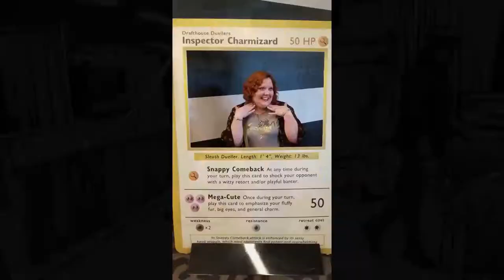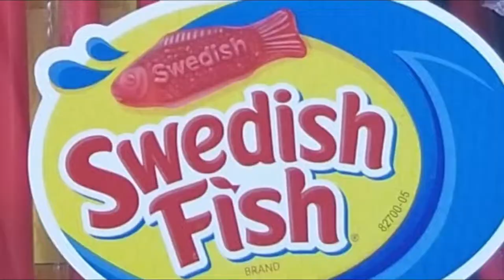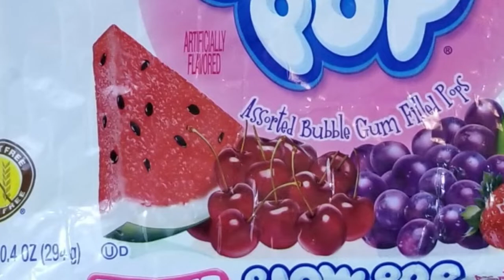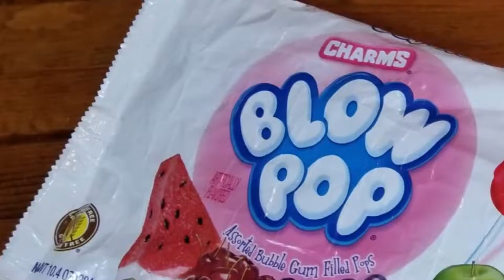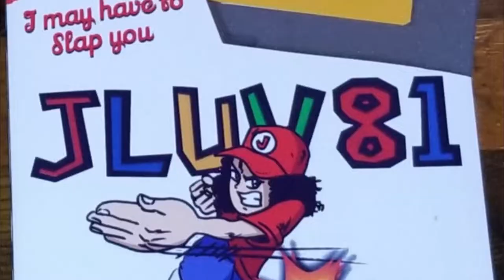JLuv81 MEGA Unboxing!!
Promote positivity!!!  The wise words of one of our favorite YouTubers and someone we're honored and blessed to call our friend!  JLuv81 hit us up with a surprise package FILLED with goodies and you are NOT going to want to miss out on what she sent our way!

AFTER watching what was in the box, go check out our home girl!!

YTotM August 2018 Clip--
By:  Russ Lyman
Youtuber of the month August 2018

End Credit Art by:
Pit  @GlitchyNPC

Super Mario Medley on 2 Guitars!